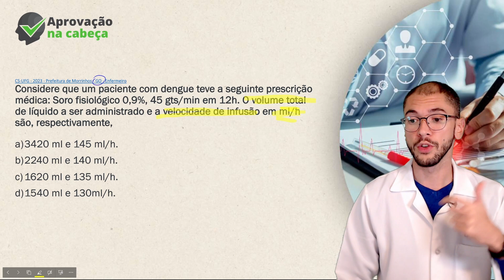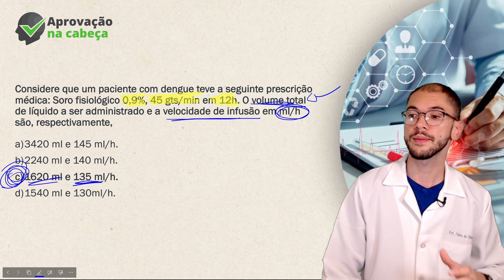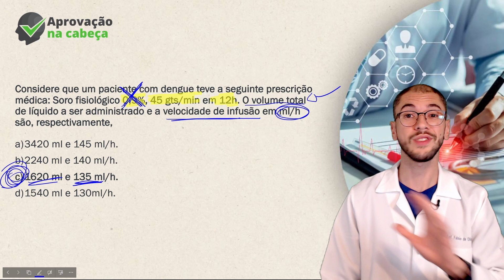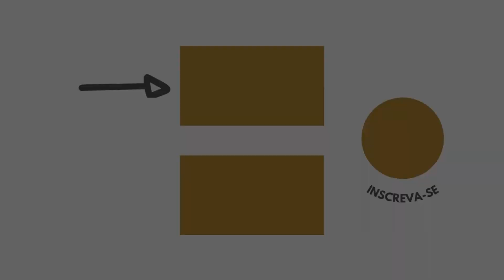ESSA QUESTÃO PODE TE ELIMINAR DO CONCURSO PUBLICO | Aprovação na cabeça #03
Essa questão de calculo de medicamentos pode acabar te eliminando do concurso público.
Abraço do Prof. Fábio de Oliveira 🤘🏻